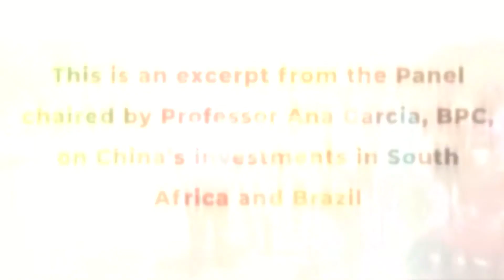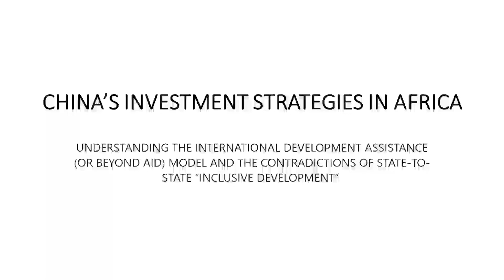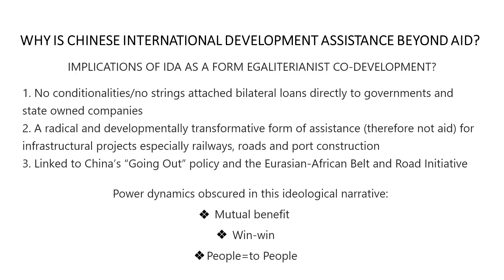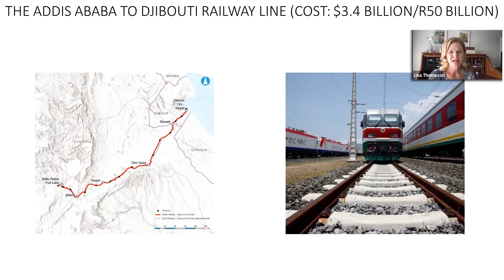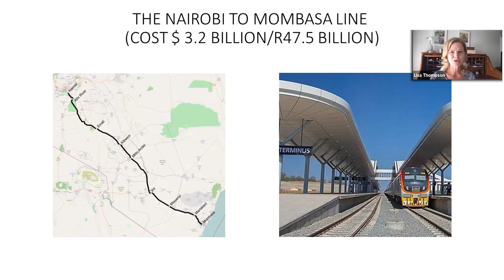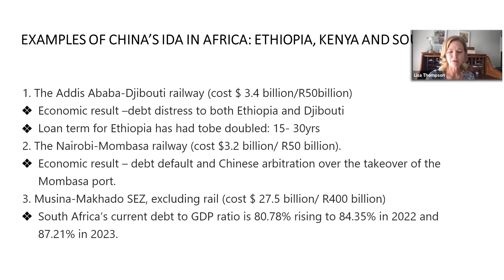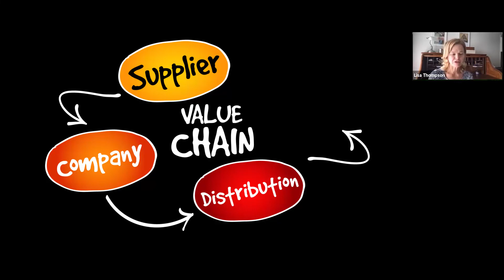Excerpt of Lisa Thompson presenting on China and the Musina-Makhado Special Economic Zone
Lisa Thompson provides us with insights into the Musina-Makhado Special Economic Zone and the role China is playing as well as the potential issues around the Zone.